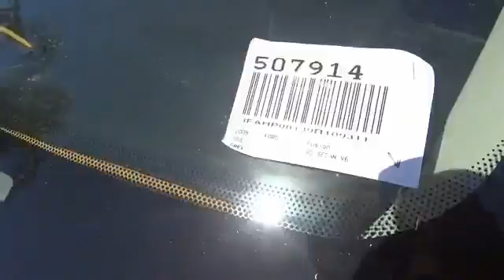2009 Ford Fusion HEMET, SAN JACINTO, LAKEVIEW, PERRIS, PALM SPRINGS 507914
2009 Ford Fusion 4DR SDN V6 SEL FWD

GOSCH AUTO GROUP PROUDLY SERVING HEMET, SAN JACINTO, TEMECULA, MENIFEE, MURRIETA, AND SURROUNDING SOUTHERN CALIFORNIA LOCATIONS. THIS 2009 Ford FUSION IS EQUIPPED WITH A 3.0L 24v V6 Duratec Engine, AUTOMATIC TRANSMISSION, AND RECEIVES AN ESTIMATED 18 City/26 Hwy MPG. 2009 Ford FUSION 4DR SDN V6 SEL FWD Gosch Auto Group is pleased to be currently offering this 2009 Ford Fusion SEL with 139,326 miles. This vehicle is loaded with great features, plus it comes with the peace of mind of the CARFAX BuyBack Guarantee. The Ford Fusion SEL will provide you with everything you have always wanted in a car -- Quality, Reliability, and Character. You've found the one you've been looking for. Your dream car. The look is unmistakably Ford, the smooth contours and cutting-edge technology of this Ford Fusion SEL will definitely turn heads. Please contact the Gosch Auto Group for more information. Stock #: 507914 | VIN: 3FAHP08139R109311 | 2009 Ford Fusion 4dr Sdn V6 SEL FWD Gosch Ford Hemet